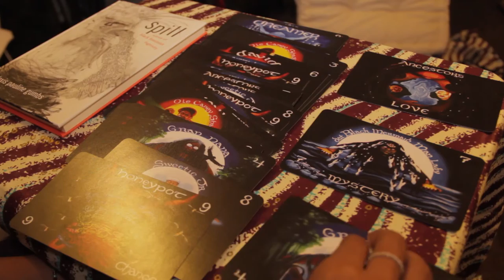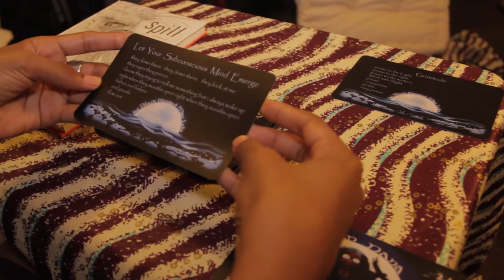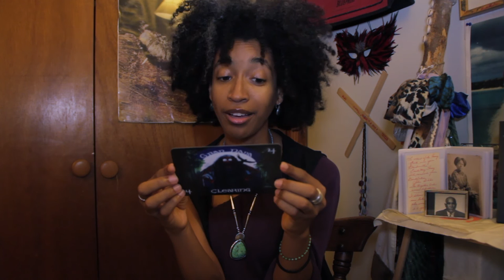10/17/16 dBMML Weekly Oracle Reading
This week's dBMML Oracle Reading is by special guest - ALEXIS PAULINE GUMBS! Prayer poet priestess and Black feminist Love evangelist, Sister Docta Alexis Opens by shaking the ground with a poem from her book, "Spill: Scenes of Black Feminist Fugitively"...from there she drops precious Pearls for the week.

I was able to experience Alexis do readings from her own deck last year during her and Sangodare's (Julia Roxanne Wallace) "Let Love Land" artist residency at allgo dem Mermaids and I are deeply honored to have Sista Docta Alexis in da house with us this week!

More about Alexis and the book that she read

To purchase a dBMML Oracle Deck/and to find out more about the project go Visual art by Yasmin Hernandez